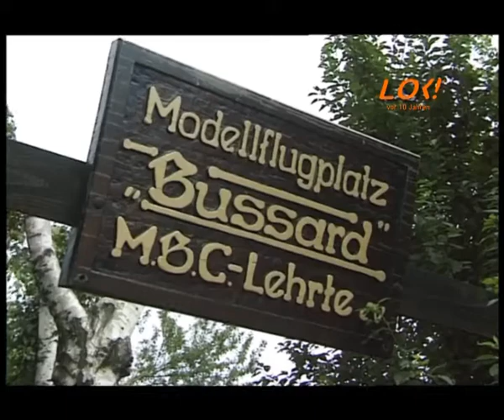Großflugtage des Modellbauclubs Lehrte (2001)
Veranstaltungsbericht vom Schaufliegen des Lehrter Modellbauclubs auf dem Modellflugplatz in Steinwedel.

Originalsendedatum: 19. September 2001
akutelles Sendedatum: 9. September 2011 anlässlich der Aktion "LOK vor 10 Jahren"